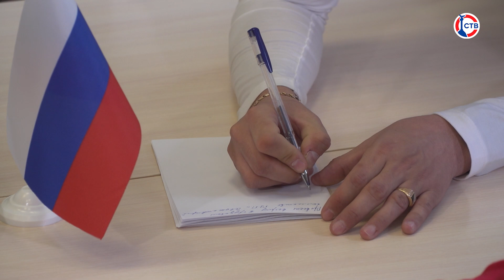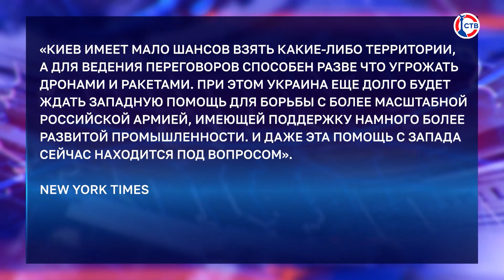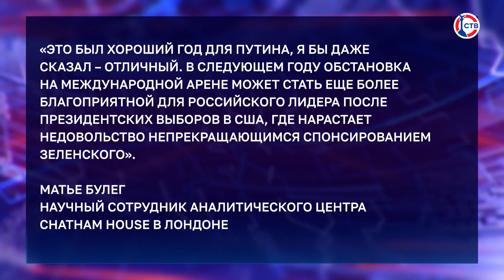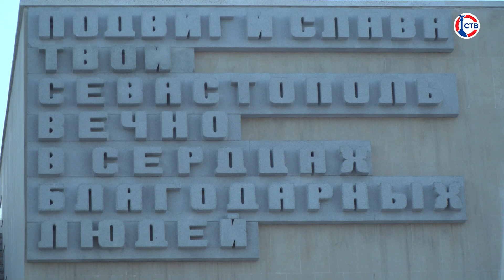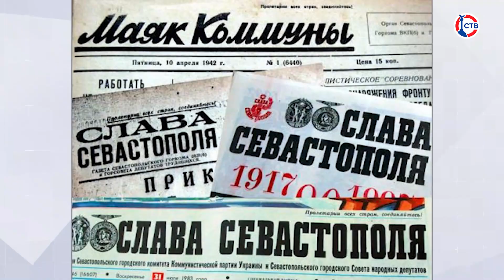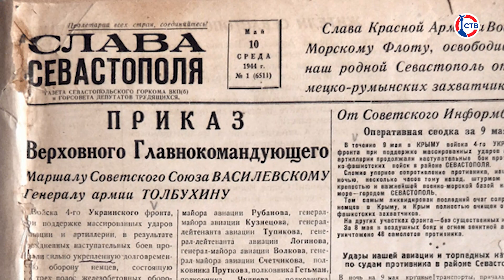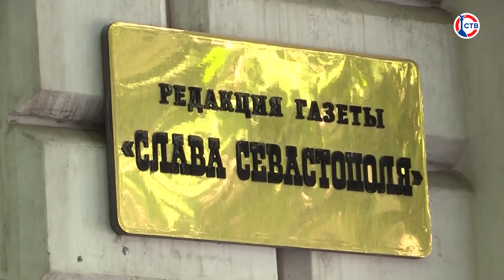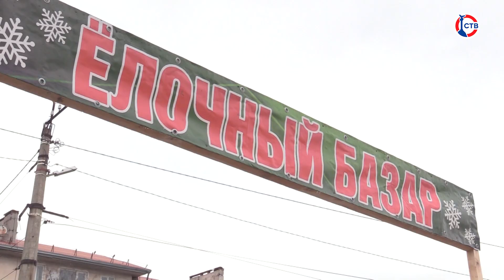Итоги недели с Натальей Двойцыной (24 декабря 2023)